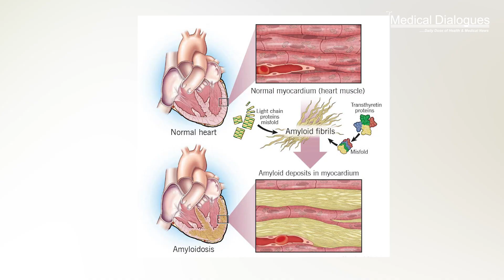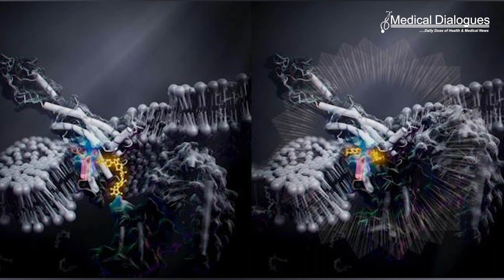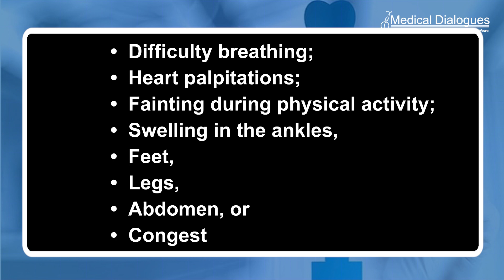Top Medical News 09-6-23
1. Its Possible to reverse devastating heart condition for the 1st time
2. Long Covid impact on fatigue and quality of life worse than some cancers
3.  Novel way to develop drugs without side effects
4. Identification of the heart muscle disease cause in children is key to effective treatment